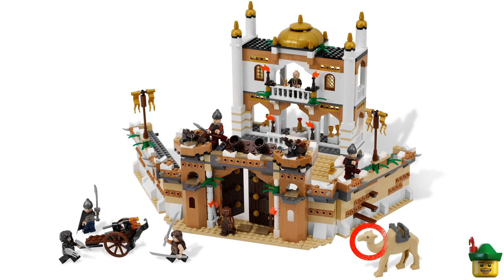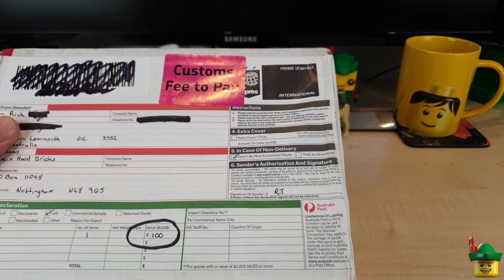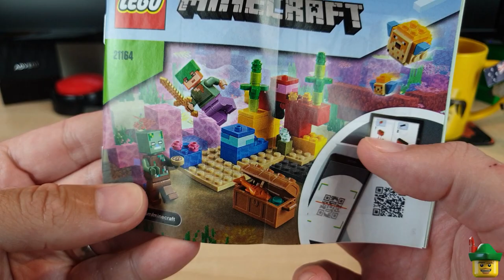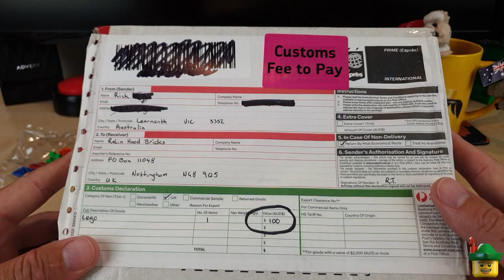LEGO Brick Haul 158 - Brick Link & Subscriber! 🎁📦🏹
SEND STUFF
Robin Hood Bricks
Nottingham
NG8 9QS
UK
For Customs, please mark as a "gift" with a value under £39 including postage!